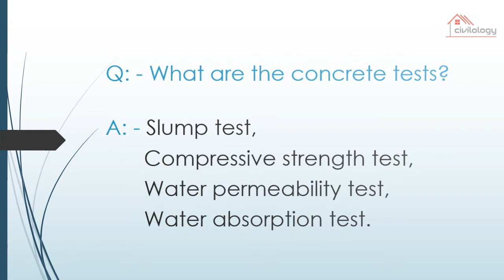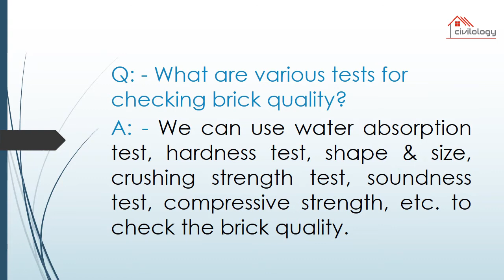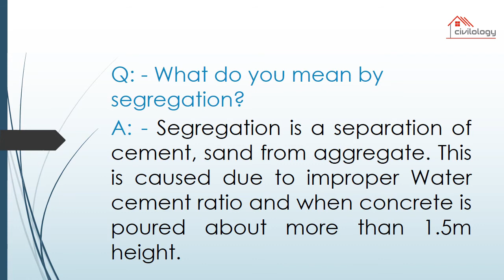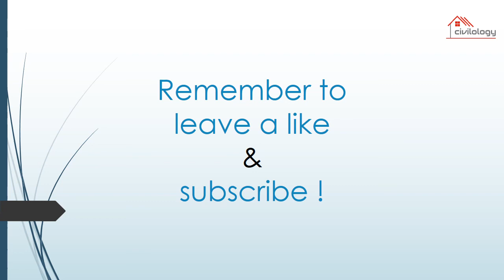Civil Engineering interview / frequently ask question in interview Part - 2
Here is frequently ask question in interview Part - 2 for freshers who wants to crack the interview.